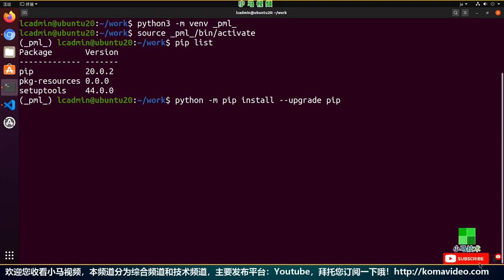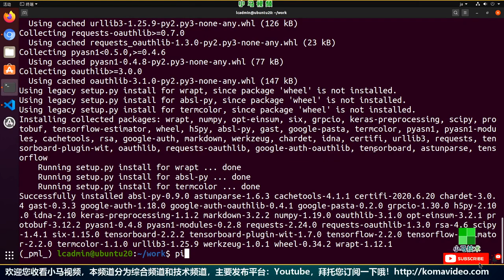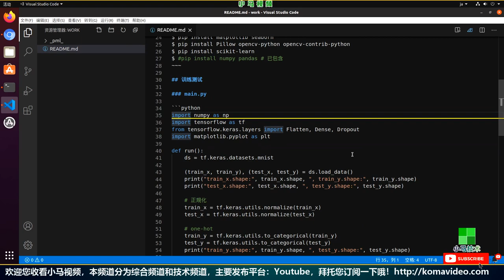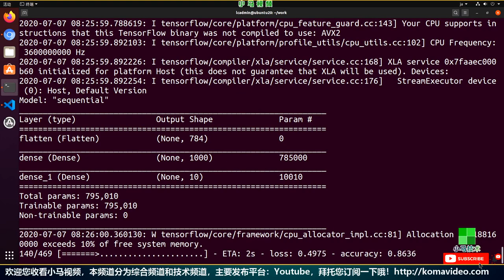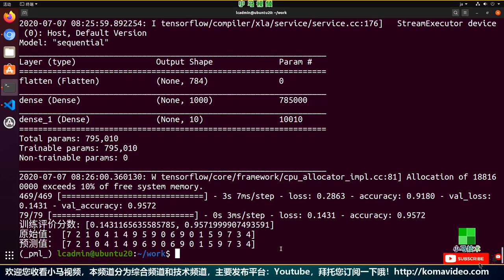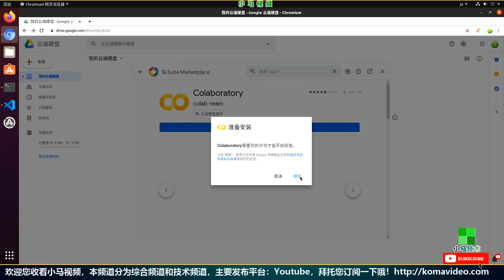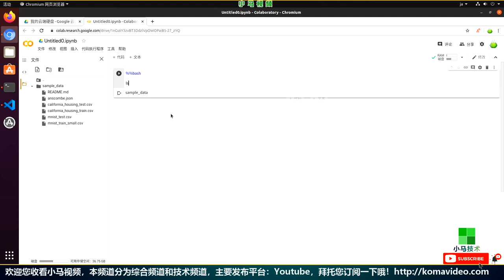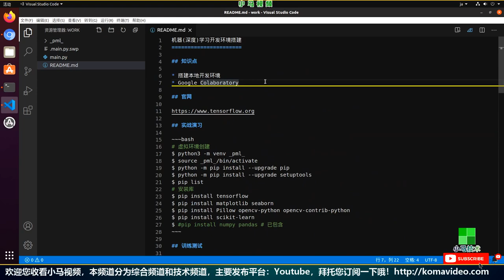【小马AI】机器(深度)学习开发环境搭建 - Tensorflow, numpy, sklearn, Google Colab